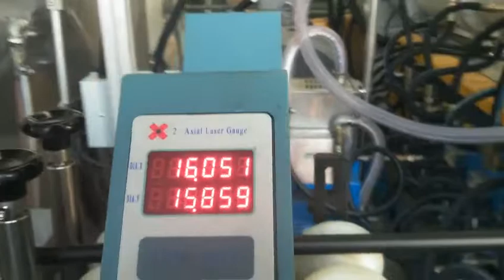steel wire winded hose making machine rubber product extrusion machine whatsapp:8613967618405